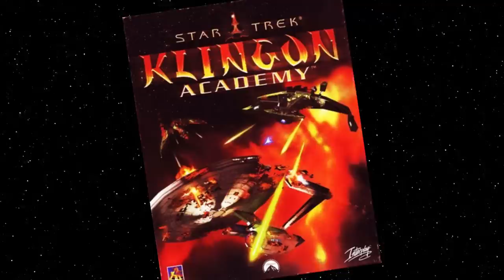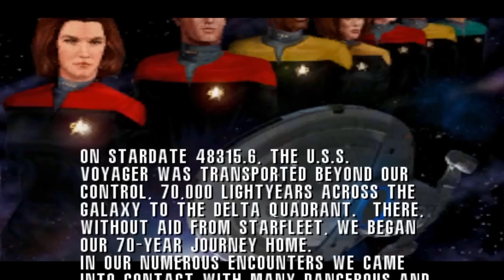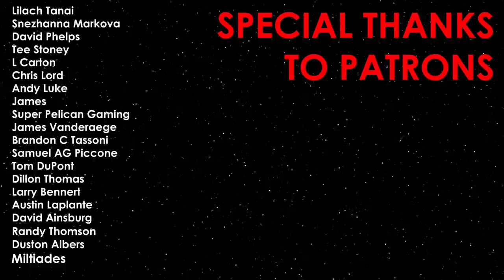Why STAR TREK Video Games SUCK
A brief look at Star Trek video games and why they historically aren't very good, mostly covering the likes of Star Trek Legacy and Star Trek Voyager Elite Force among others.

CREDITS

Star Trek Armada Footage – Jason HK Gaming
Star Trek Legacy Footage  - H0wlrunn3r
Star Trek Voyager Elite Force Footage – H0wlrunn3r and GameTrailers

Star Trek Online Footage – Rowan J Coleman
Star Trek Bridge Crew Footage – PC Gamer
Star Trek Fleet Command Footage – Twisted Slippers

Star Trek (2013) Footage - H0wlrunn3r